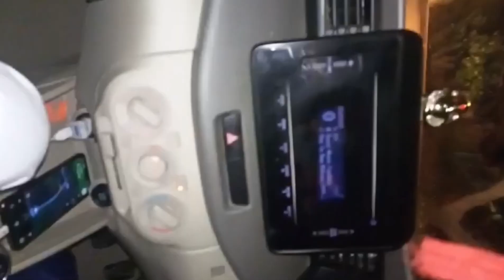Gang me aaye new member 😂( most masti bdha vlog)/vlog / /